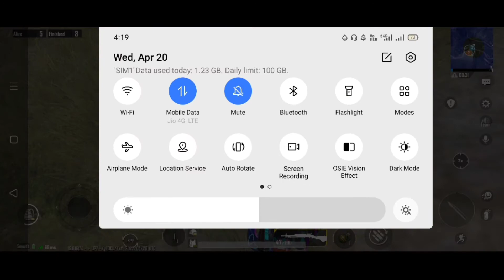FULL FIGHT ADAB SQUAD BGMI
adab punjabi